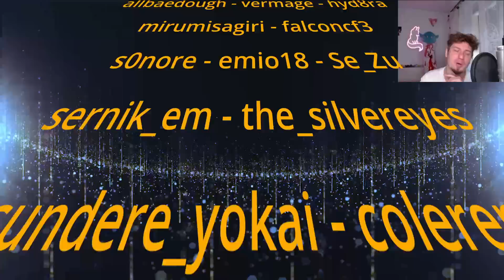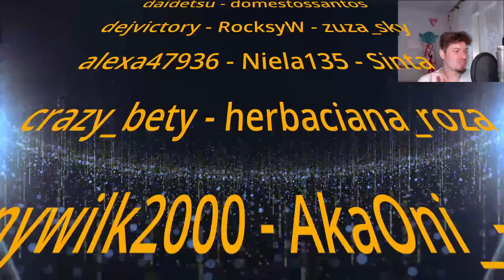Genshin Impact 933 - Za KRATY leakerów!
Odcinek 933
0:00 Intro
0:24 Abyss
1:01 Event
1:45 WOS Szafot dla leakera
6:07 Uwaga Spekulacje!
6:23 SPEKULACJE Kirarowe pudełko sprzeczności
8:26 SPEKULACJE Eh... ramówka
9:27 SPEKULACJ Ramówka .7 v1
10:27 SPEKULACJ Ramówka .7 v2
12:43 SPEKULACJE Dwie Kek
14:26 SPEKULACJE Crystalize
19:11 ERRATA TCG avatarki?
20:35 🧊Crystal Fan Art 2🧊
20:44 Siedzisko od Zemila
20:58 Daily check-in Web Event i TRANSFORMERS!
21:21 Słowem wsparcia!
22:22 Pogoda na jutro

1) Napisz gdzieś wewnątrz paczki (kartka, świstek papieru - cokolwiek, byle NIE na privie na YT/FB bo się pogubię) czy sobie życzysz czy nie, żeby unboxing od Ciebie ewentualnie trafił na juczuby i jak tytułować paczkę ("paczka od -Twoje imię-" czy "paczka od -podany przez Ciebie nick-"). Jeśli nie napiszesz, to zakładam, że mogę wrzucać na YT z podanym nickiem/imieniem.
2) Nie wysyłaj mi nic za co mogę oberwać ja, lub możesz oberwać Ty. Nie, to nie było wyzwanie, raczej prośba i pobożne życzenie. Ale jak już chcesz mi wysłać tego świeżo zakoszonego Rembrandta, to spoko i obiecuję, że Cię nie wsypię.
3) Ślij na adres (tak, to "poste restante" przed imieniem ma tam być):
51-645 Wrocław